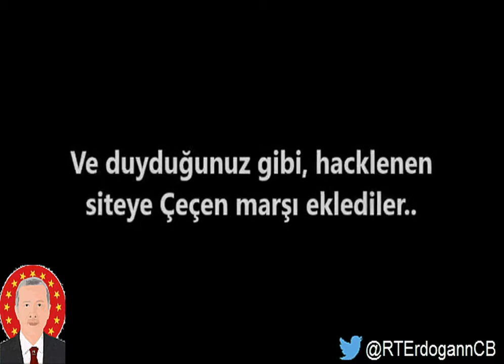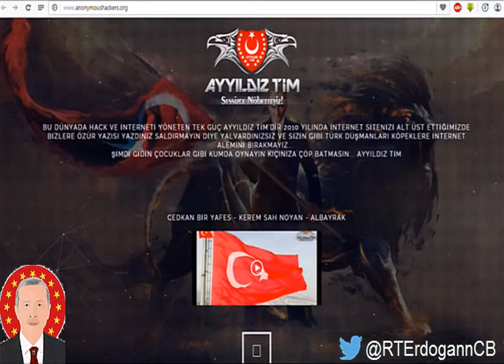Ayyıldız Tim, RUS kıçı yalayan Anonymous'un hesabını hackledi